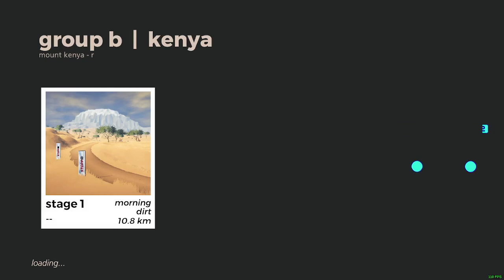mount kenya-r group b | 2023-01-06 | art of rally Daily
That's a car you don't see every day :3